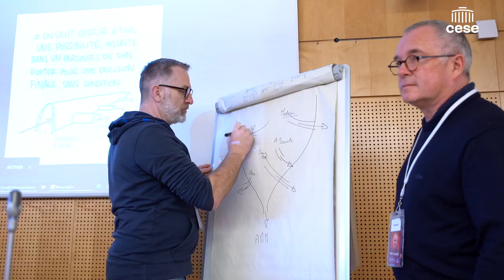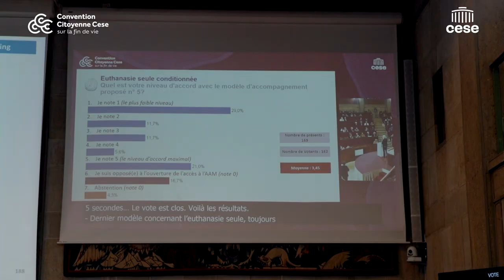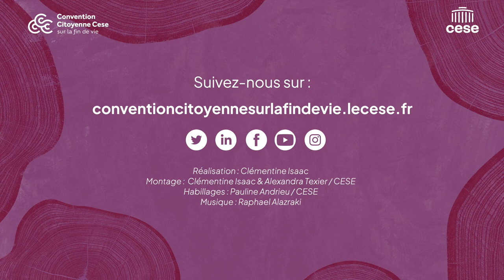Témoignage : Louise revient sur la Session #8 de Convention Citoyenne vue de l'intérieur.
La Convention à travers les yeux de Louise, citoyenne tirée au sort :
🎙️ "On en est à la rédaction du livrable, donc on se sent responsables de ce qui va être public une fois qu'on aura fini".

Louise revient sur les temps fort qui l'ont marqué lors de la 8e Session de la Convention Citoyenne sur la fin de vie, plus qu'une session avant la fin des travaux le 2 avril prochain !